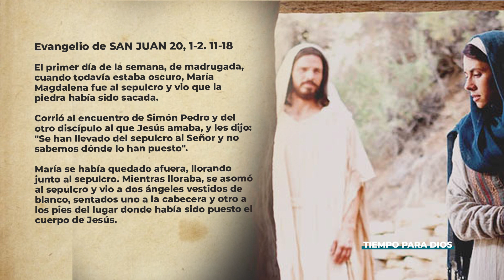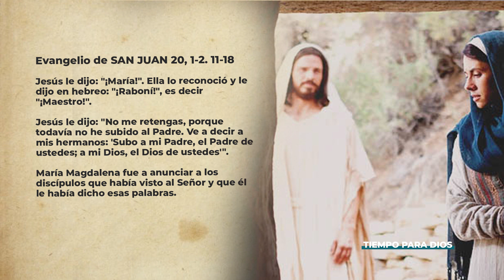EVANGELIO DE HOY MIERCOLES 22 DE JULIO. SAN JUAN 20, 1-2. 11-18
Digan lo que digan…el Jesús Resucitado a quien primero se le presenta es a una Mujer, una mujer que supo lo que era el pecado y también la misericordia.

         Hoy tú y yo podemos tener la misma experiencia que María Magdalena. Puede que pensemos que por las realidades que estamos viviendo…se han llevado al Señor y no sabemos dónde lo han puesto y por eso estamos tristes y hasta llorosos.

         Sin embargo solo basta darnos la vuelta, solo basta cambiar, solo basta quitar la mirada de donde la tenemos puesta, para que lo veamos a El. Incluso puede que lo estemos viendo ya, pero lo confundimos con otra persona, con otras realidades que puede que hasta le llamemos “casualidad”, “suerte.”